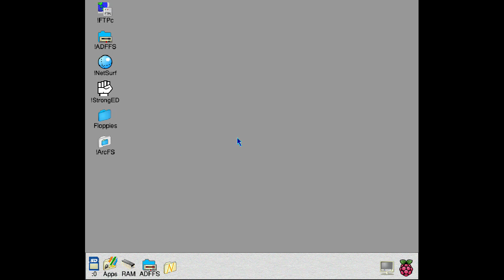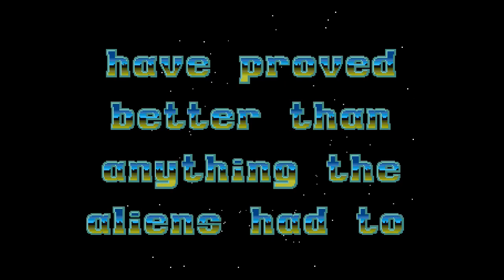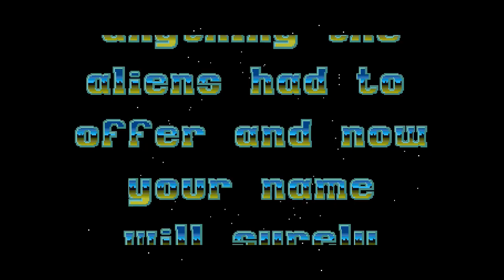BlowPipe (1990) (Eclipse) Playthrough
Complete playthrough of BlowPipe, running on the Pi under ADFFS.

Yes, I cheated by making my ship invulnerable.